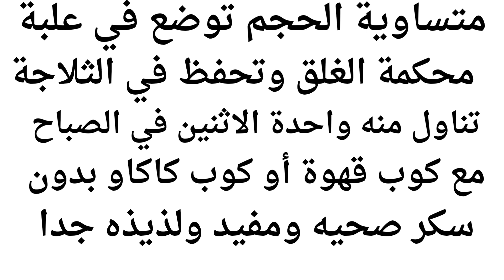تناولها في الإفطار لذيذه وصحيه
وصفه لذيذه جدا وسهلة التحضير تحفظ لفترة طويلة
عبارة عن   تمر - وسمسم - كاكاو خام - وقرفة .